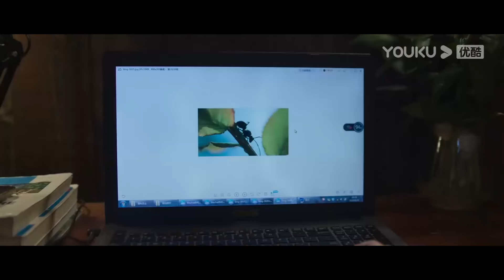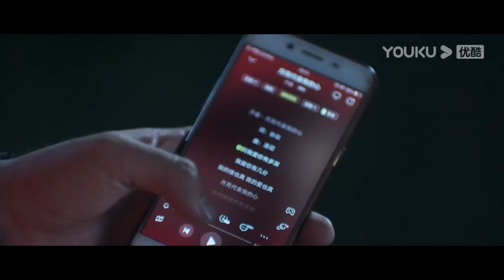小伙躲避大蛇追杀！吓得一动不敢动！【蛇岛狂蟒 Snake Island Python】| 惊悚/冒险/灾难 | 经典大本营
电影名：【蛇岛狂蟒 Snake Island Python】
简介：《蛇岛狂蟒》讲述了风景秀美的海岛因被开发商破坏导致变成一座荒岛，一群大学生到岛上毕业旅行，因为他们无意间打碎了蛇蛋，从而被巨蛇追杀，在这个过程中经历友情与爱情的考验后，最终通过智慧和勇气战胜巨蛇的故事。

they became friends snake 3 movie
best chinese fantasy movies
dangerous sea monsters
king kong vs big snake movie
horror movies
youku movie hindi dubbed
snake video movie scene
biggest snake movie
best action movies
chinese legendary movies with eng sub